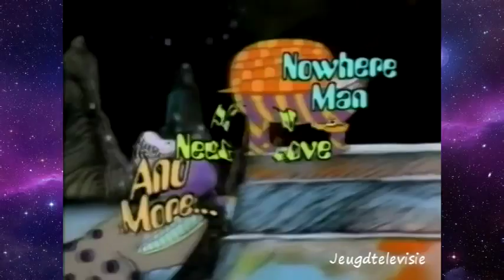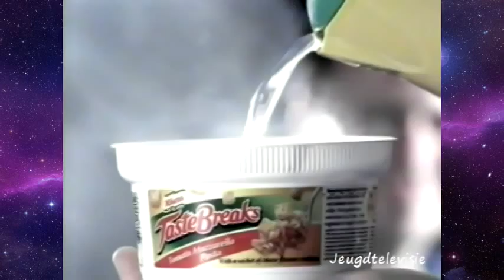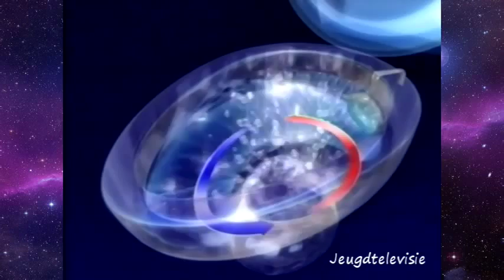STER Reclame 17-09-1999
Een compleet Ster-blok met de volgende reclames:
0:00 Loekie intro
0:04 The Beatles
0:24 Organics
0:45 Audi
0:50 It's
1:02 Audi
1:32 Knorr
2:08 Cesar
2:28 Glorix
2:48 Libertel
3:34 Douglas
4:00 Texaco
4:26 Axe
4:56 Loekie outro